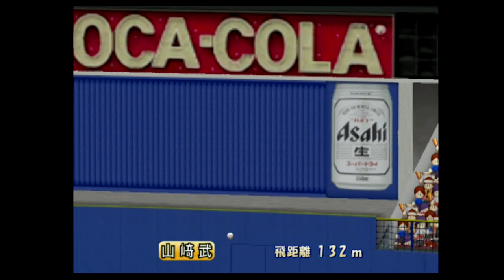【懐かしパワプロ】パワプロ8決定版 試合観戦 日本ハムファイターズ vs. 中日ドラゴンズ【パワプロ2001】【パワプロ8】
懐かしいパワプロシリーズの試合観戦動画です。ときおり投稿していこうかなと思います。球場はランダムで選択しています。

パワプロ　パワプロ8　パワプロ8決定版　パワプロ2001　試合観戦　観戦試合　CPU試合　野球ゲーム　懐かしいパワプロ　レトロパワプロ

日本ハム　日ハム　ファイターズ　中日　ドラゴンズ